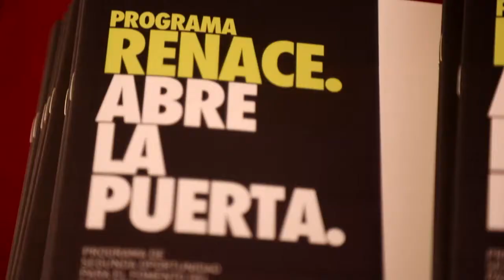El presidente presenta 'Plan Renace'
López Miras presenta el 'Plan Renace' de segunda oportunidad para empresarios, "una puerta a la salida definitiva de la crisis"